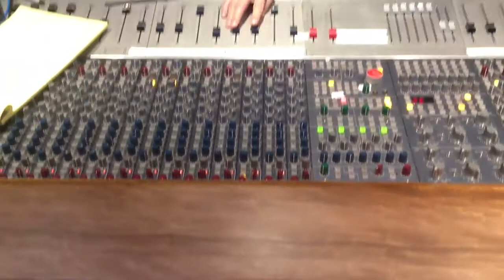Holiday Mountain Folk Song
Rough mix of a quiet little folk song from Holiday Mountain, an band based in Austin, Texas reminiscent of Peter, Paul, and Mary.  The viola solo is particularly charming.